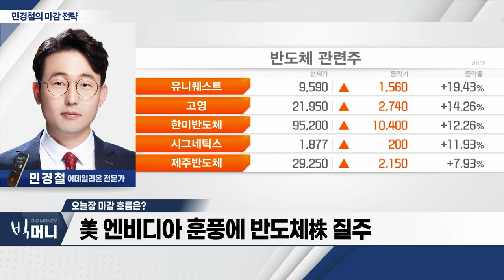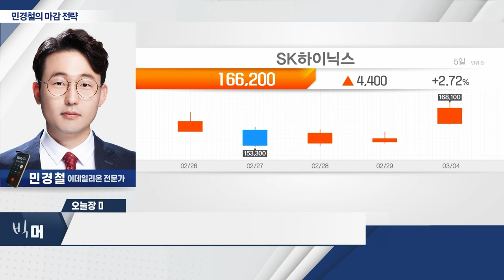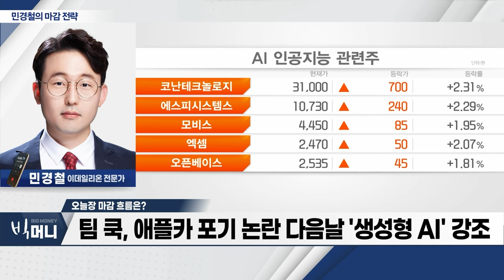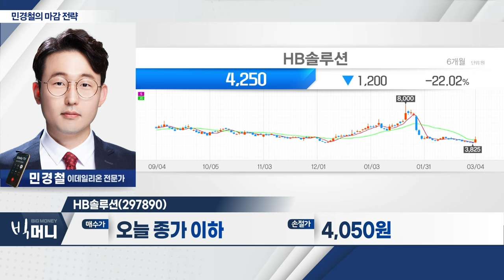HB솔루션(297890)... 반도체 장비 분야... 사업 다각화 박차_민경철 마감 전략 (20240304)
- 美 엔비디아 훈풍에 반도체株 질주
- 코스피, 1%대 올라 2,670선... SK하이닉스 '신고가'
- 한미반도체‧고영‧HPSP 등 반도체 장비株 상승
- 팀 쿡, 애플카 포기 논란 다음날 ‘생성형 AI’ 강조

HB솔루션(297890)
- 반도체 장비 분야... 사업 다각화 박차
- 전환사채 물량 출회... 바닥권 대량 매수세